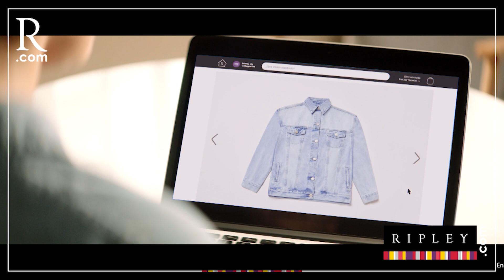¡Se cae por cuarta vez la compra de urea! | PBO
PBO - Contracorriente | Se cae por cuarta vez la compra de urea ¿Qué opinas?

🎥 También estamos en TikTok (PBO Perú)
📻 PBO radio 91.9 FM ¡LA RADIO CON FE!